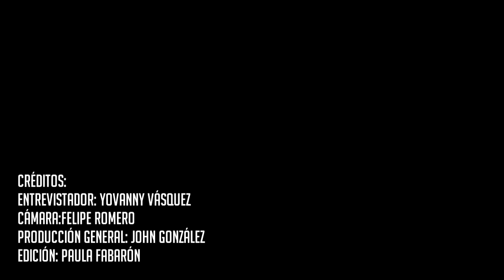José Fasciana: "Soy totalmente responsable con los resultados del club"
Declaraciones de José Fasciana Director Técnico de Estudiantes de Caracas SC luego del empate 1-1 contra Aragua FC